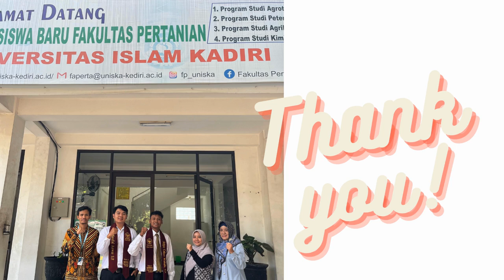Ujian Skripsi Prodi Agroteknologi ke 5 tahun 2024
ini merupakan beberapa cuplikan ujian skripsi prodi agroteknologi yang ke-5 pada tahun 2024

Universitas Islam Kadiri yuk simak di @AgroteknologiUNISKAKediri